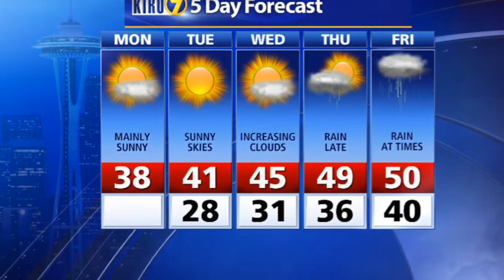Morgan's Seattle Forecast - 12/1/2014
Meteorologist Morgan Palmer